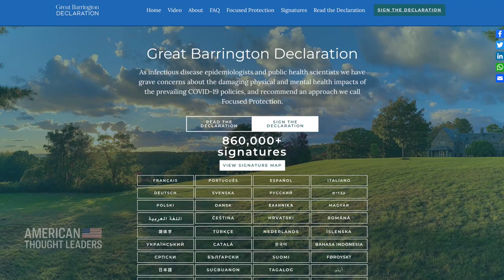Dr. Martin Kulldorff: Hospitals Should Hire Nurses with Natural Immunity—Not Fire Them | TEASER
🔴TRY IT NOW just by signing up with your email at Epoch TV

“Since the Athenian plague in 430 B.C… we have known about natural immunity. So it’s strange that suddenly people are questioning that,” says Dr. Martin Kulldorff.

Nurses and caregivers who have recovered from a COVID-19 infection have “stronger, longer-lasting immunity” than vaccinated individuals who have not been infected before, Dr. Kulldorff says, making these nurses and caregivers actually the “least likely to infect the residents.”

Instead of firing them if they refuse to take the vaccine, hospitals and nursing homes should do the exact opposite: They should actively hire people with natural immunity and assign these individuals to the wards with especially vulnerable patients,” he argues.

Dr. Kulldorff is a professor of medicine at Harvard Medical School and a biostatistician and epidemiologist at the Brigham and Women's Hospital. He is also one of the co-authors of the Great Barrington Declaration. We discuss the efficacy of the COVID-19 vaccines, the politicization of science, and the Biden administration’s recent push to mandate vaccines for children.

LATEST EXCLUSIVE EPISODES:

Victor Davis Hanson: The ‘Era of Intimidation,’ Tribalism, and Elite Contempt for the Middle
Class

Christopher Balding: Inside the Evergrande Crisis, the Buildup Against Taiwan, and the Inner Workings of China’s Financial System

Gabrielle Clark: My Son Is Not An Oppressor Just Because He Looks White

Nicolas Chaillan, Former Pentagon Software Chief, on What U.S. Must Do to Win China AI Battle Before ‘Point of No Return’

Harvard Epidemiologist Martin Kulldorff: Hospitals Should Hire Nurses with Natural Immunity, Not Fire Them